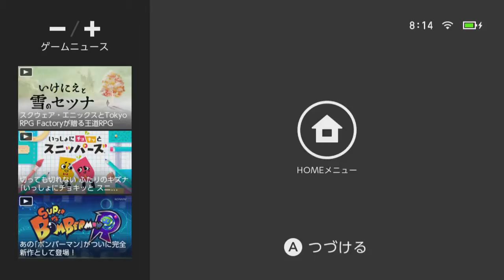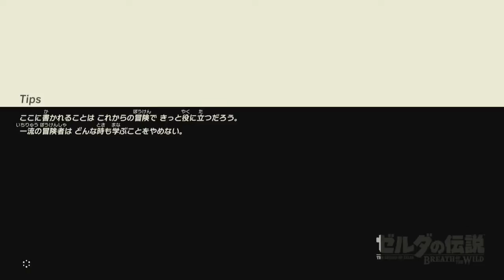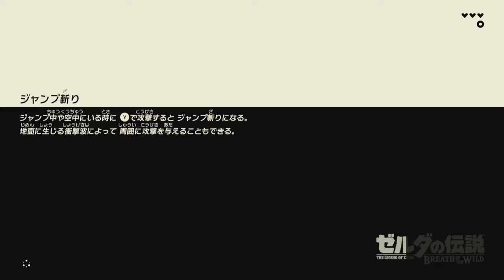[NS]The Legend of Zelda: Breath of the Wild : FirstPlay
ゼルダの伝説 ブレス オブ ザ ワイルド
Capture:AVT-C875-USF4C